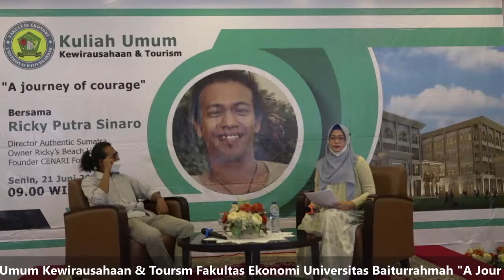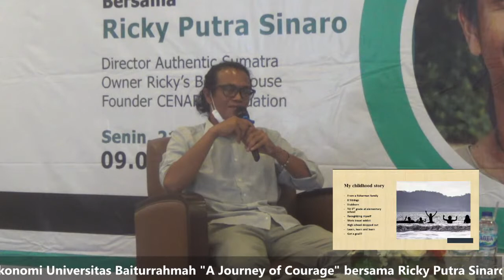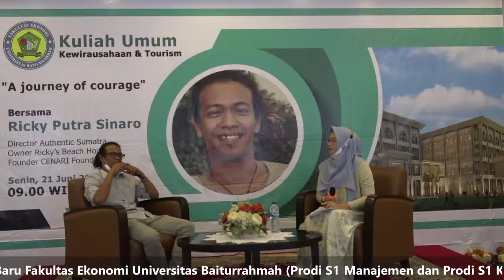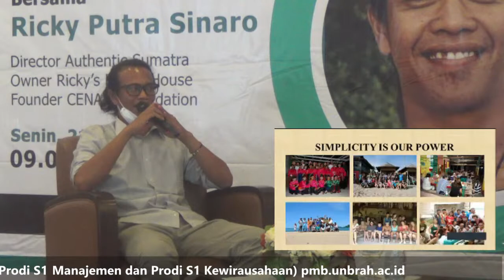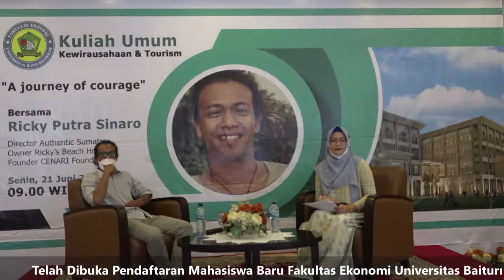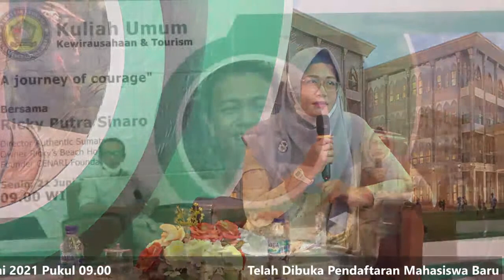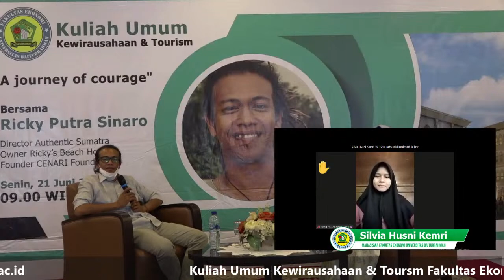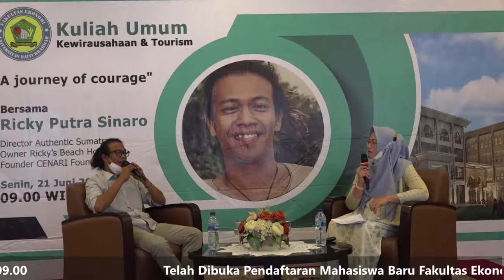Kuliah Umum Kewirausahaan & Toursm Fakultas Ekonomi Universitas Baiturrahmah "A Journey of Courage"